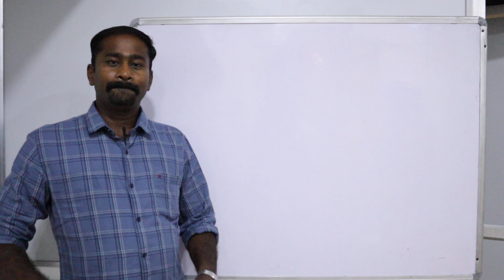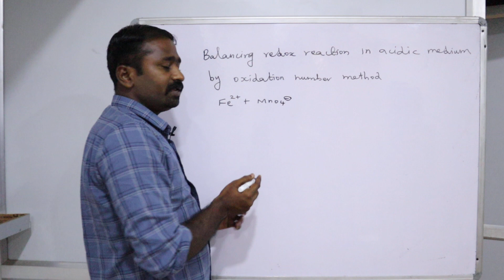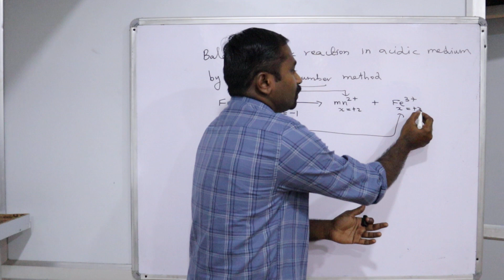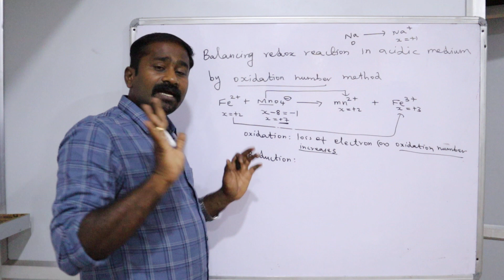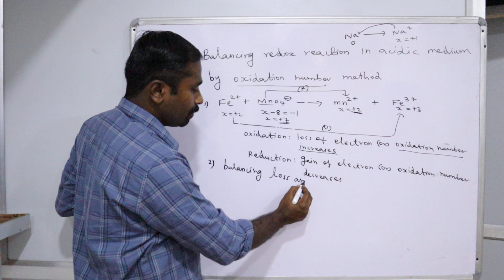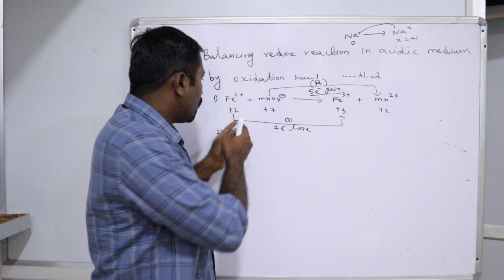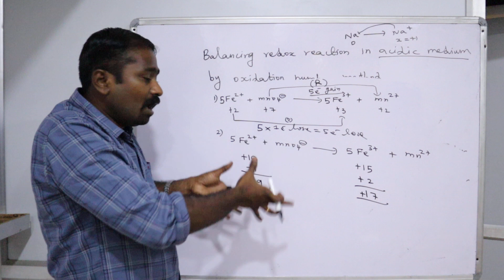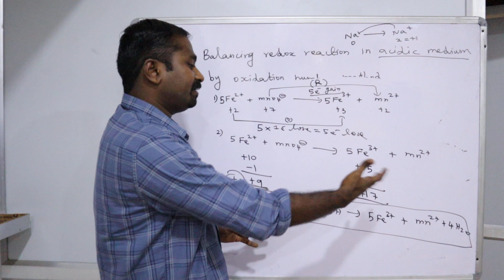Balancing redox reaction in acidic medium by oxidation number method Part - 1 (Tamil)